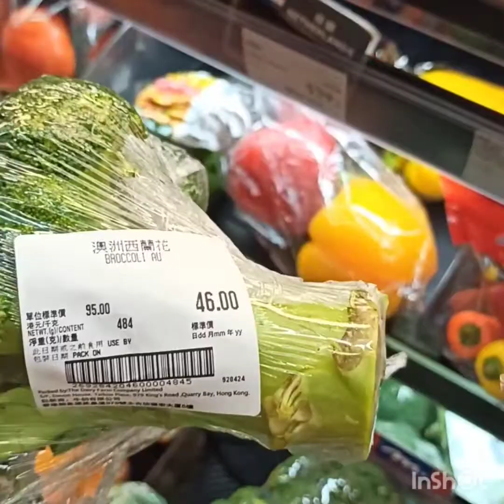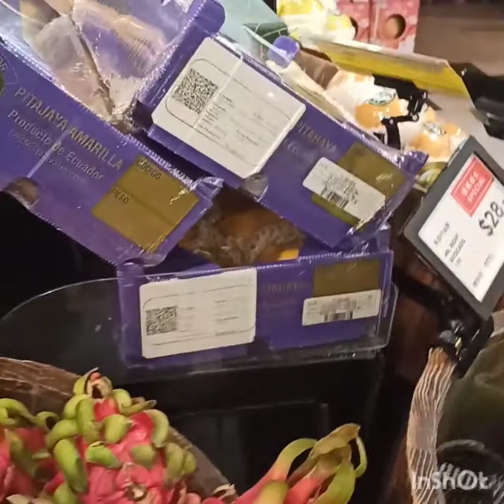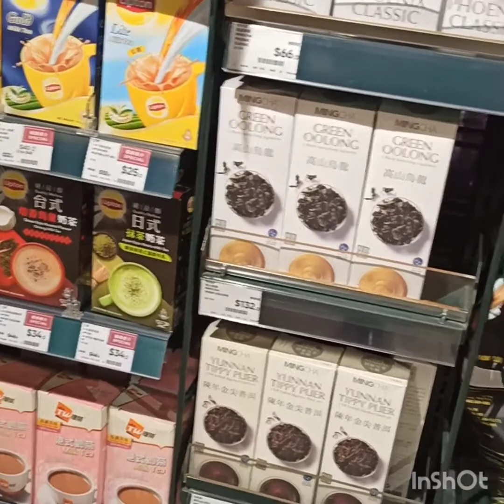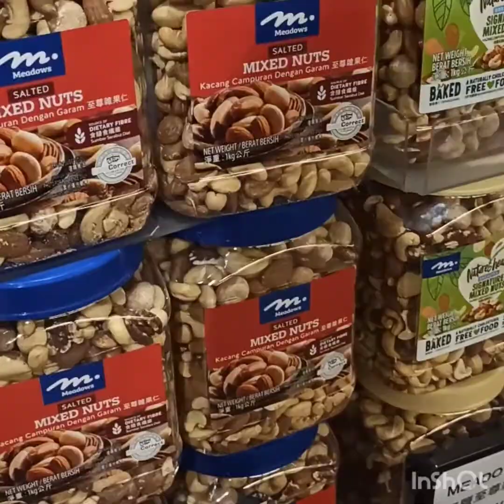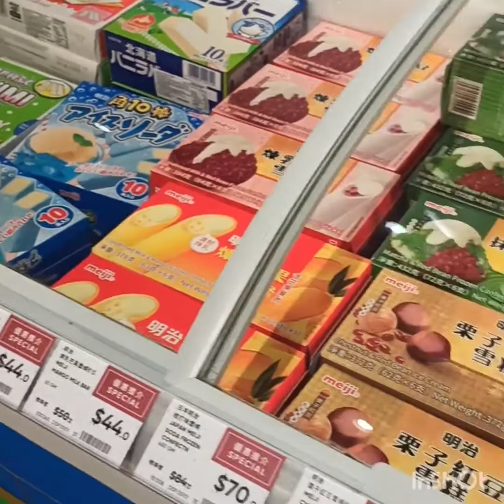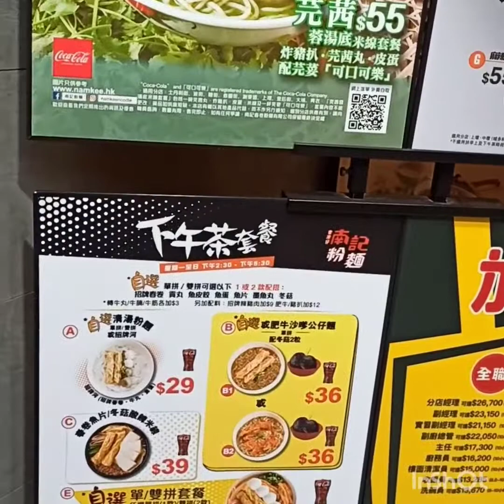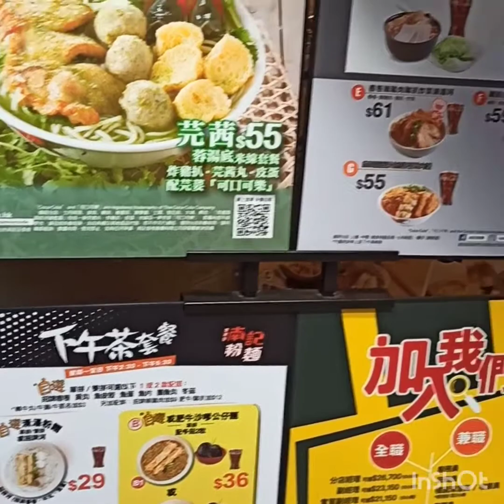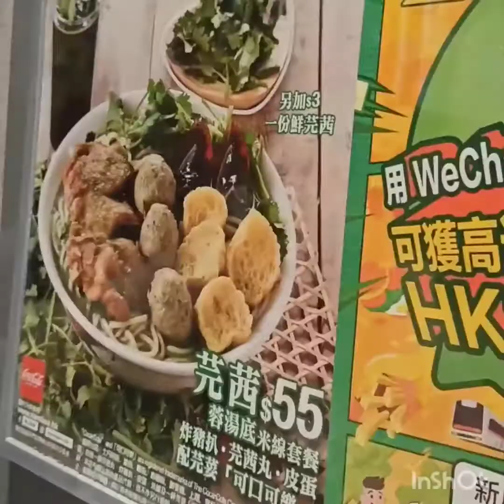Buhay OFW in HONGKONG..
Choosing the right ingredients for the next day menu...Buhay OFW ay hindi biro...🥺🥺🥺🥺